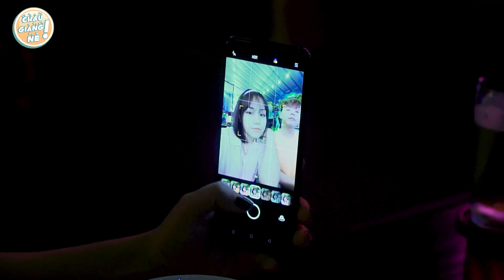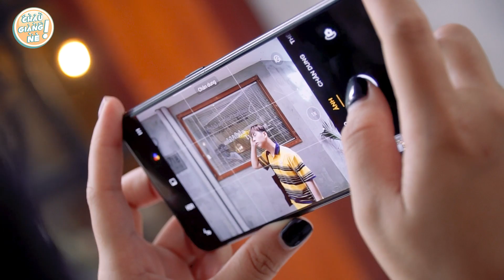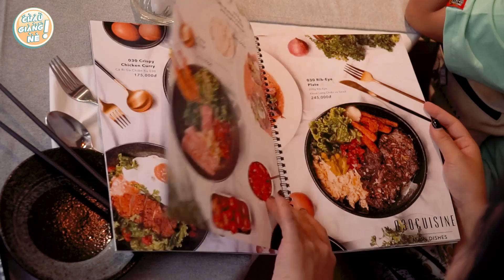Tour quán ăn các Nam Thần: chú Quang Đại, Huy Trần NALA, Quang Hùng | Châu Giang nè!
Chuyến đi này hơi đau ví nên thật cảm ơn sự đồng hành của OPPO Reno4 trong video của mình, nếu các bạn quan tâm chiếc điện thoại chụp ảnh, quay phim xịn xò này thì click vào đường link này nhé
Những quán mình tới lần lượt là:
- Cao Ốc & Beer :  10A Đ. Trần Hưng Đạo, Phường Phạm Ngũ Lão, Quận 1
- Ăn cơm uống nước:  63/18 Pasteur, P. Bến Nghé, Quận 1
- 030 Cusine: 13 Nguyễn Trãi, Phường Phạm Ngũ Lão, Quận 1